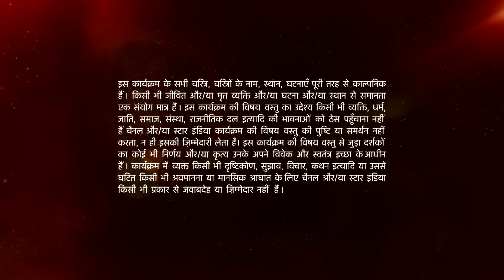Mann Kee Awaaz Pratigya | मन की आवाज़ प्रतिज्ञा | Kya Menaka ko Sajjan ki permission milegi?